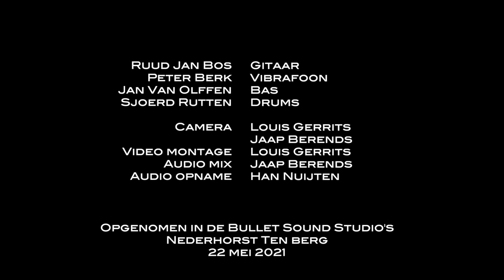Who Knows - Ruud Jan Bos Quartet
Composition: Ruud Jan Bos
Vibes: Peter Berk
Bass: Jan van Olffen
Drums: Sjoerd Rutten
Guitar: Ruud Jan Bos
(P) 2021 Riva Media Records